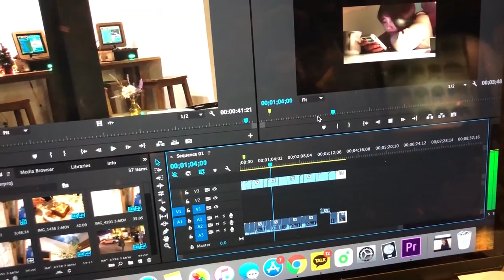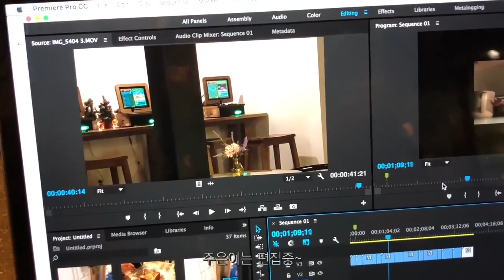(eng) DIA JUEUN 주은이의 Joonlight🌙VLOG #1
Turn on CC for English sub.
Translations are not always 100% accurate.
Please do not take out translation without credit^^

Support Jueun on her official instagram account!

Support DIA on their official account!